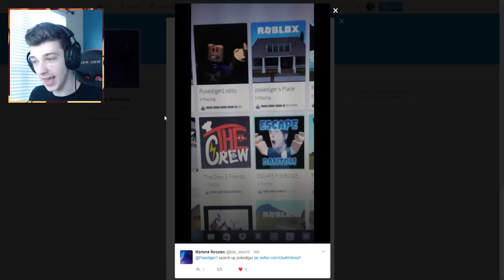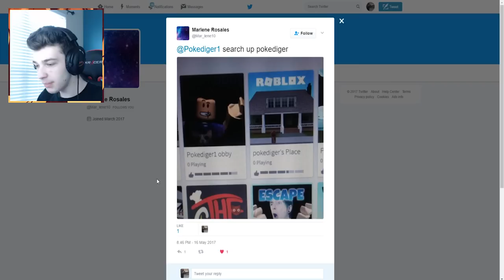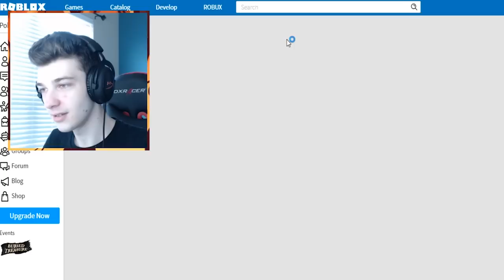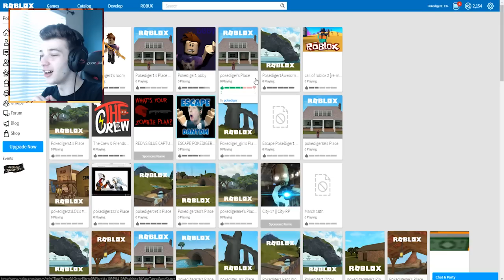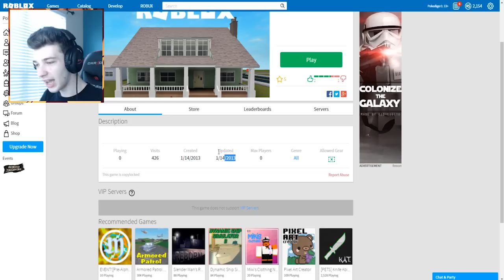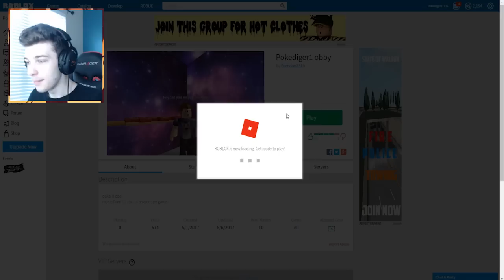PLAYING MY OWN ROBLOX OBBY!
Welcome back to another ROBLOX VIDEO! TODAY WE FINALLY LOOK OURSELVES UP AND PLAY OUR OWN OBBY!! :)